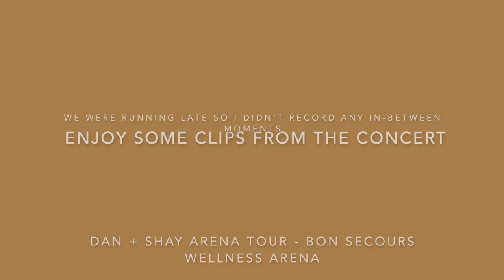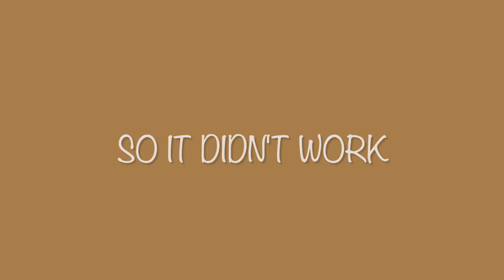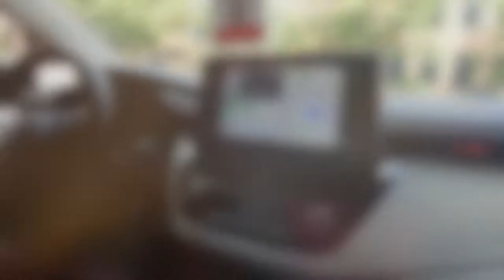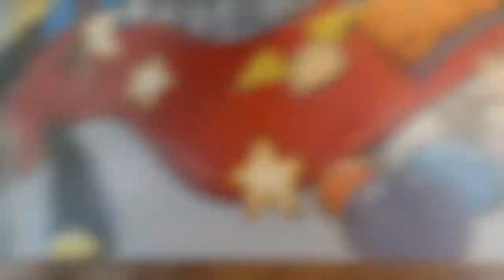Day in my life vlog: Dan + Shay concert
It was a crazy day school-wise, mainly because I’m always late for something. I would say that concert was worth the wait. The only critique I would make was I wish they would’ve played more of their Self-titled album more than a new one￼. Only because I brought this ticket for the self-titled album but it was delayed because of Covid.